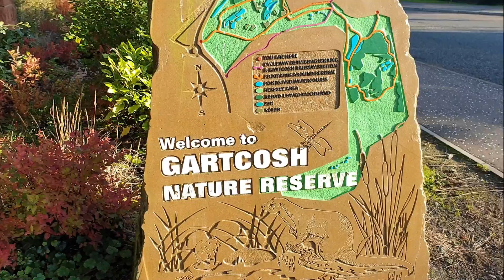A Walk in the Bluebell Wood